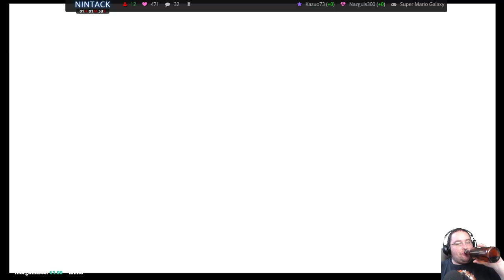[FR/Geek] Mario Galaxy wii 13